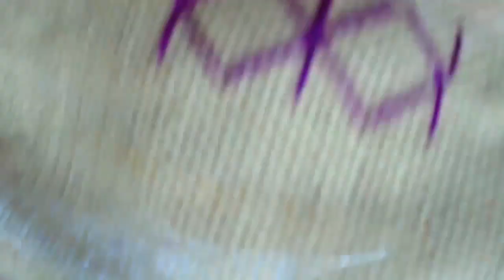Reuse of waste jute Bag|Choter bastai ason design|Cross stich|Dusuti Design Tutorial#31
Material Required
1 Wool
2 needle
3 jute mat